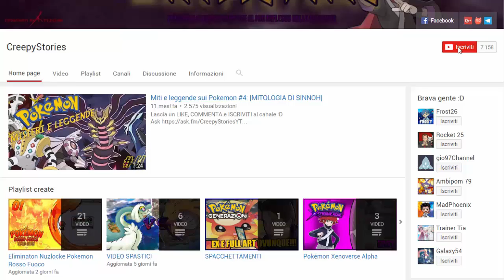DOVEVA SUCCEDERE... - EGGLOCKE POKEMON DIAMANTE E PERLA w/TrainerTia [EP.13]